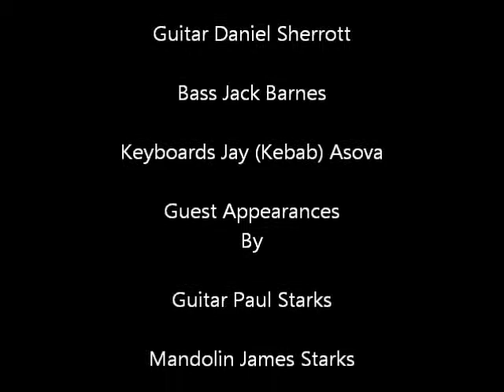Rowhill School Band Play The Mason's Apron Set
Year 11 Pupils play Mason's Apron and Miss Susan Cooper on the evening of their leavers party.